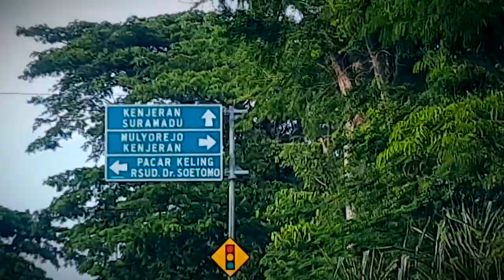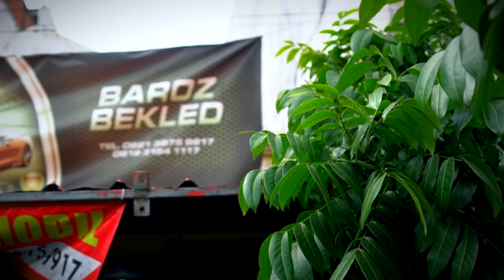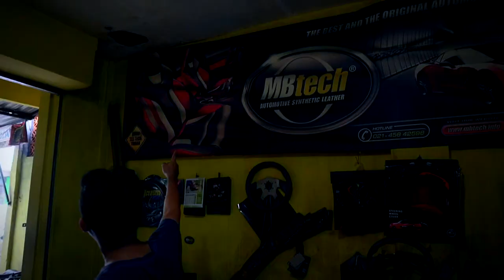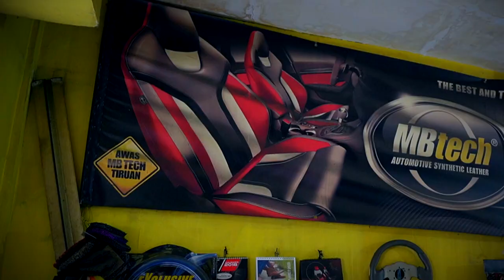Baroz Bekleed - 2 Dekade Berkarya & Harapannya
Memiliki pengalaman lebih dari 20 tahun di bidang pelapisan interior mobil, Efran Julizar telah sukses merintis sendiri usahanya yang dinamakan Baroz Bekleed - Surabaya. Dalam usaha yang ditekuni, Efran berusaha terlihat berbeda termasuk pemilihan lokasi yang jauh dari sentra usaha sejenis.

Lazimnya bisnis pelapisan jok dan interior mobil lainnya, Baroz memberikan pelayanan terbaik melalui kreativitas dan ketelitian dalam bekerja yang di dukung SDM sebanyak 14 pekerja yang masing-masing memiliki spesialis di bidangnya. Efran pun kini bertekad memperluas usaha dan cakupan wilayah dengan memberikan inovasi dan solusi jok interior mobil kepada seluruh pelanggannya.